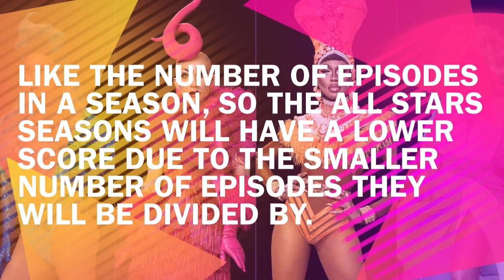WHICH SEASON HAS THE BEST TOP 3/4 IN DRAG RACE HERSTORY?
Just a lil disclaimer, personally AS2 and Season 6 have the best TOP 3 in my opinion, however the way the calculations worked out this didn't show that in the video.

We all have our own personally preferences when it comes to what season has our favourite Top 3/4 so can we respect that in the comment section please.

The video isn't about discrediting other seasons queens and their success. A number of different factors have affected the way that this video turned out:

1) The way i worked the scores out was effected by the number of episodes were in a season, so the All Stars Seasons and Season 1/8 would have been at a disadvantage already due to the smaller number of episodes, I would divide the total scores by.

2) Since the All Stars Seasons are shorter and there's a higher chance of the queens landing in the bottom this also had a knock on effect to the total score for each season.

If you have any ideas for future videos leave them in the comment box below!